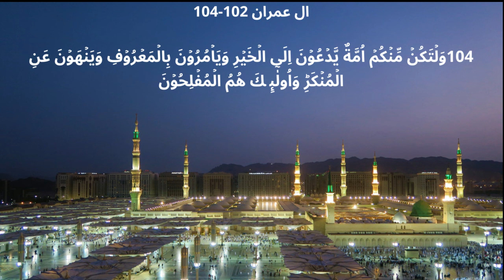TILAWAH AL QURAN TERBAIK DAN PALING MERDU SURAT ALI IMRAN 102-104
Mari mendengarkan lantunan surat al qur'an ayat 102-104

mtq nasional
al qur'an pengantar tidur
al qur'an dan terjemah
tartil alqur'an merdu
Murottal Merdu Menyentuh Hati
Bacaan Al Qur'an Termerdu
Kumpulan Tilawah Terbaik Qori Internasional
membaca al qur'an dengan suara merdu
membaca tilawah al quran
membaca al qur'an sampai menangis
membaca al qur'an yang benar
tilawah anak
tilawah al qur'an bikin nangis
Murottal Alquran Sangat Merdu Bikin Nangis

H Muammar Za Qori Internasional Best Tilawatil Qur'an Merdu
Bacaan Al Quran Pengantar Tidur Surat Ar Rahman Merdu Penenang Hati & Pikiran

Tilawah Merdu Qori Cilik Surah
Belajar Pemula! Alfatihah Irama Bayyati Merdu